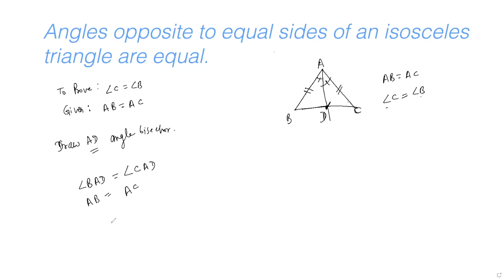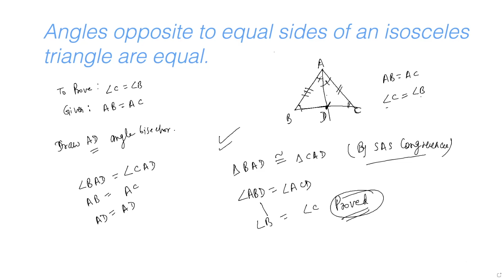Angles opposite to equal sides of an isosceles triangle are equal | Triangle theorem Concepts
Angles opposite to equal sides of an isosceles triangle are equal .
Triangle theorem Concepts
Isosceles triangle